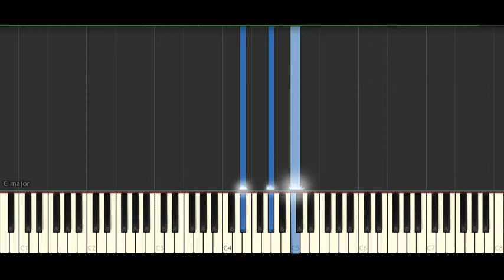Never Enough (from The Greatest Showman Soundtrack) Piano Cover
hey guys, thanks for tuning in, hope you enjoy this short soundtrack, probably may have played it wrong but hope it's good enough for you guys to listen to.

see you guys on the next music cover..